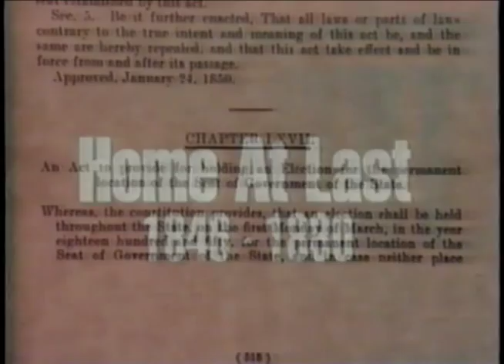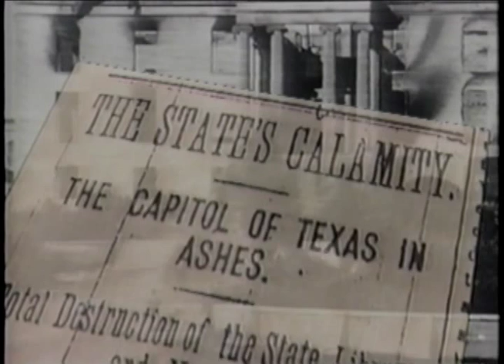History of the Texas State Capitol Part 1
Narrated by Walter Cronkite this award-winning documentary details the history of the Texas State Capitol Complex
Joe Henry Delgado, Producer,Director, Camera